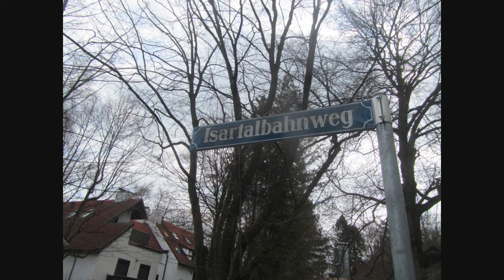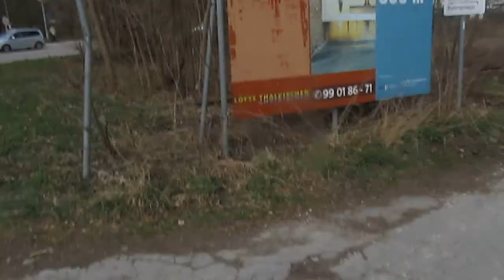Bike Ride Munich : Isartalbahnweg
Old rail track (ISARTALBAHNWEG)
Sladem dawnej linni kolejowej.